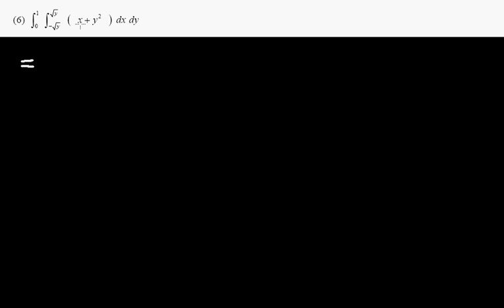Integrals over a Region Exercise ex01(6) | CH8-2 eCalculus@CSU,Taiwan